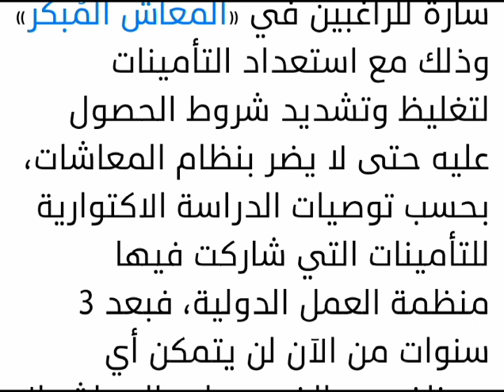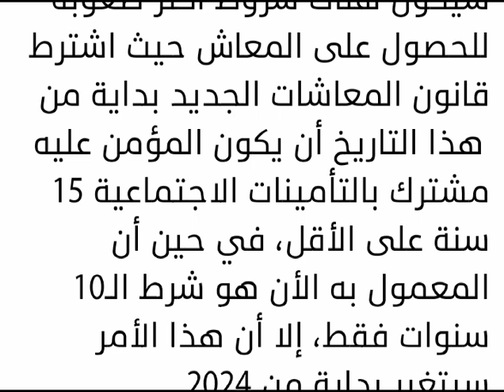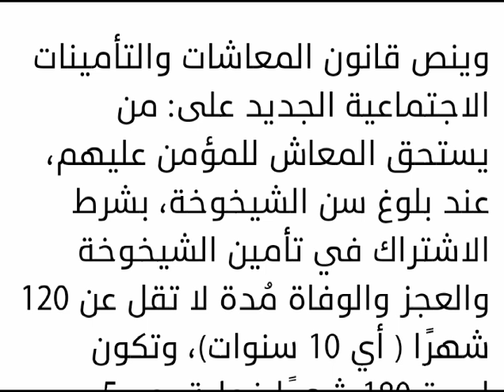اخبار مزعجه جدا بشان المعاش المبكر